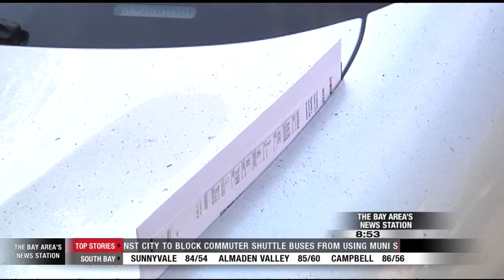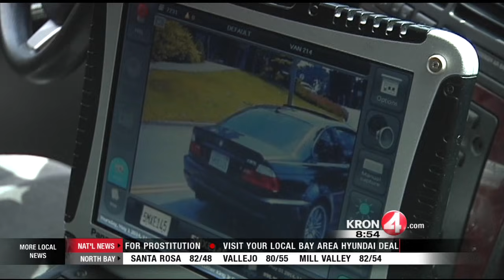People Behaving Badly: Oh Lucky Day